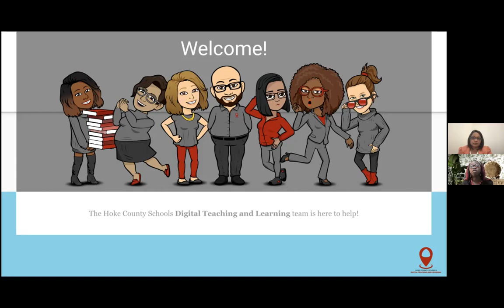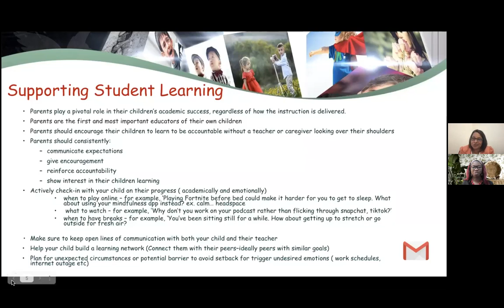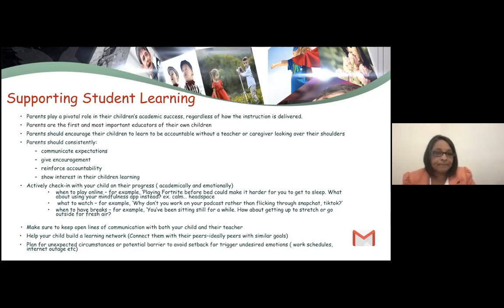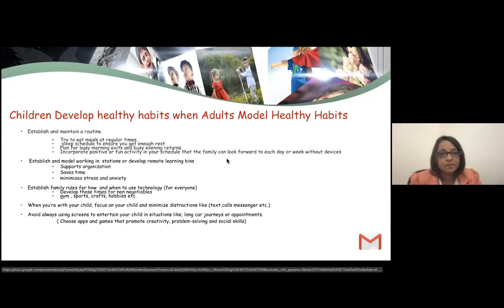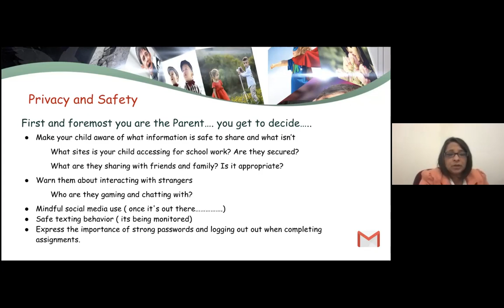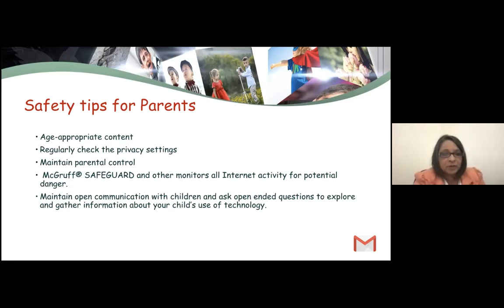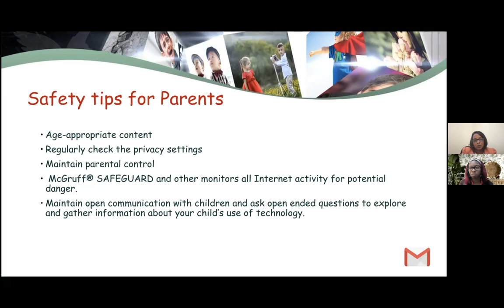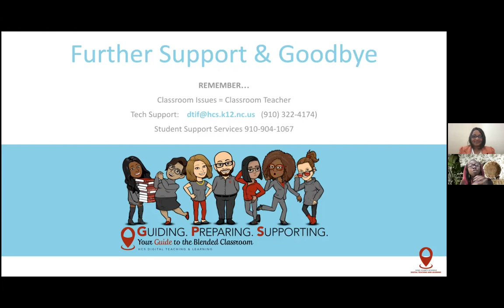Parent Connect: Keeping Your Child Safe While Remote Learning with Student Support Services